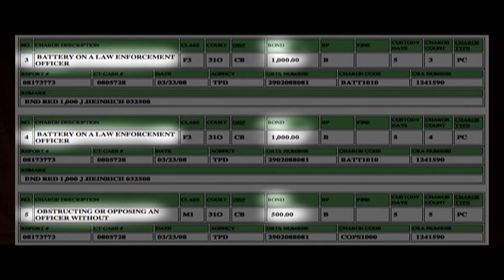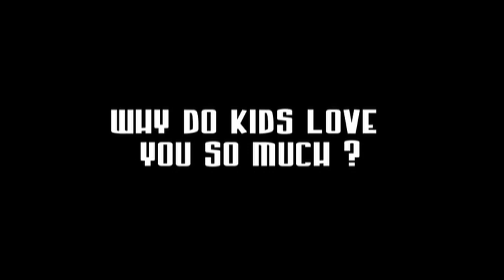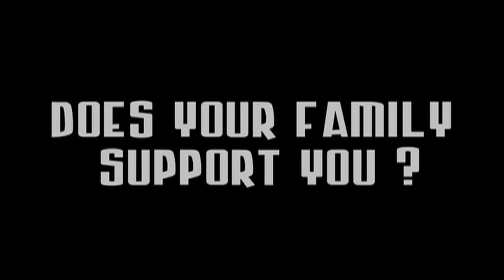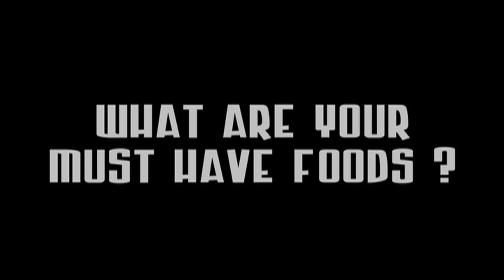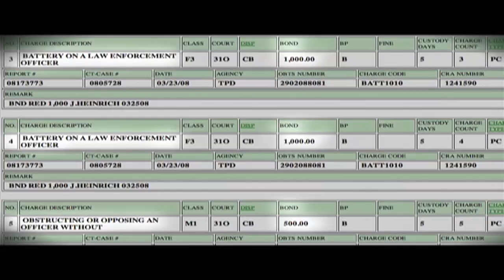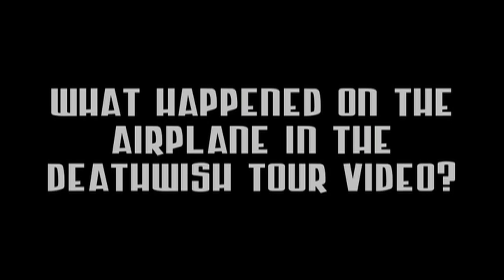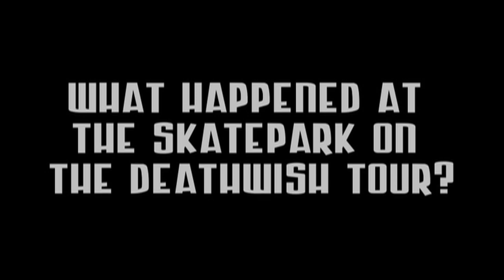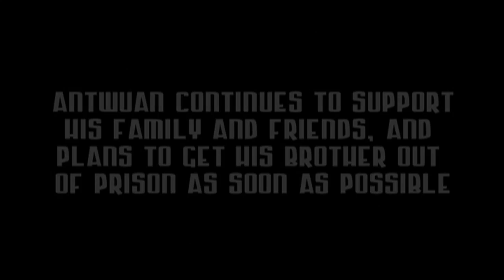Who Is Antwuan Dixon (Documentary)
WHO IS ANTWUAN DIXON is a 15 minute documentary that I wrote, produced, and directed with my good friend Antwuan Dixon. Antwuan is one of the best professional skateboarders in the world and comes form a very hard and interesting life. Antwuan lived with me on and off for about 6 months and after seeing so many videos of him fighting for 15 or 30 seconds we decided to show the real Antwuan Dixon. We wanted to give a real look at this amazing one of a kind person and give him a chance to tell his story through his eyes.

Directed/Produced by Zack Warren
Filmed/Edited by Eric Longden
Art Director: Terry Davis
Executive Produced by Ryan Kresser David deKadt Matt Muir Jeff Cutler